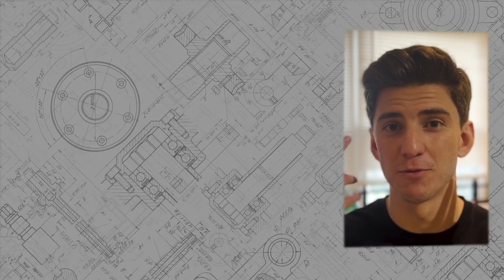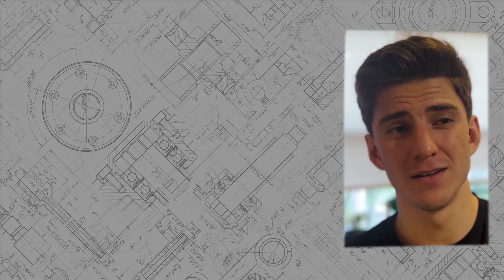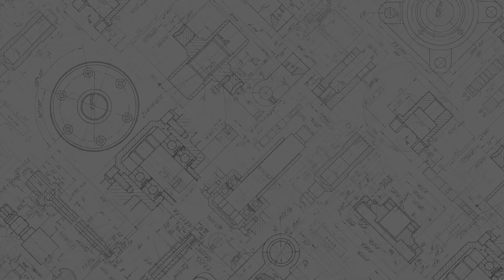5 Things I Wish I Knew Before College Engineering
👉Here are the five things that I wish I could go back and tell myself before I started college as an engineer👇

1️⃣ Knowledge over the Grade
2️⃣ Finding the Balance
3️⃣ Making the 'Right' Friends
4️⃣ Extracurricular Expectations
5️⃣ TUTOR SESSIONS!

TIME STAMPS:
0:00 Intro
0:17 Knowledge over Grade
1:32 Find the Balance
2:28 Making the Right Friends
3:51 Extracurriculars!
5:18 Tutors are underrated